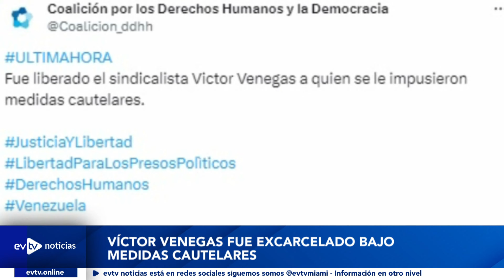EL REGIMEN QUIERE DEJAR SOLA A MARIA CORINA | Evtvnoticias Tarde | 03/11/24 1/3